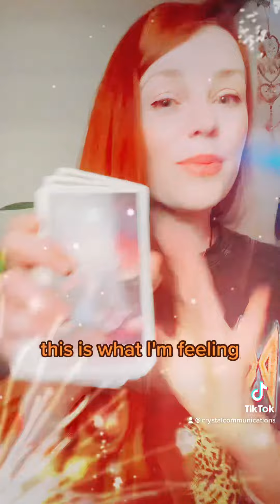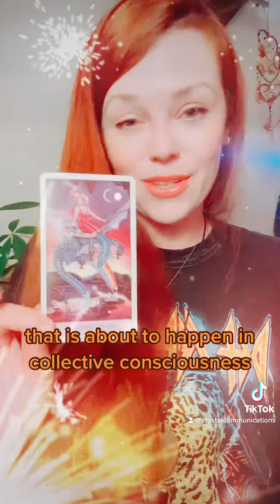Love Reading.. before you know it! 🔥💕